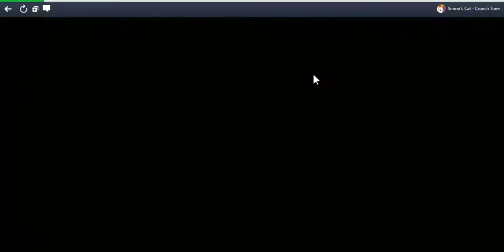SlowPCGaming Simon's Cat-Crunch Time